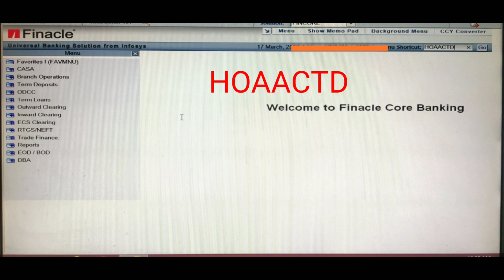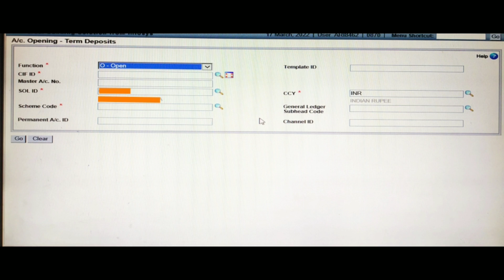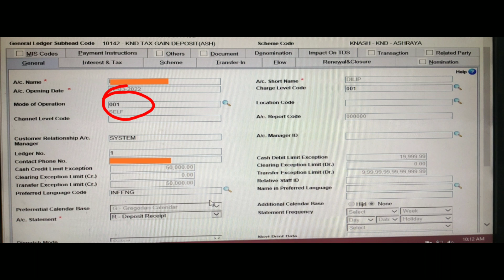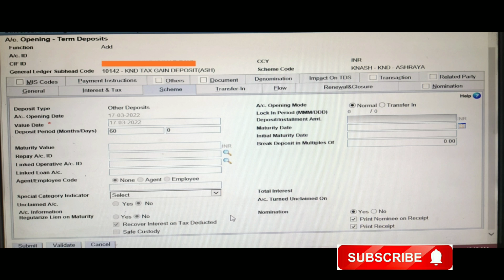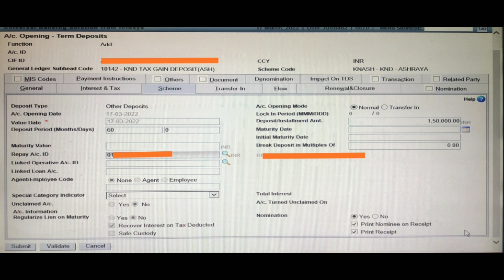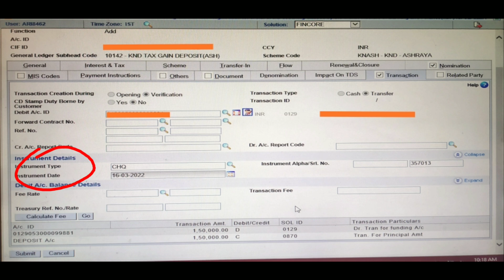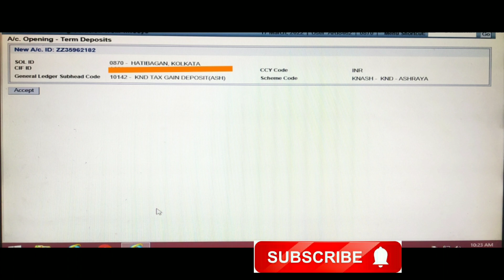Finacle 10 Tutorial || HOAACTD || How to open Tax Gain Deposit || Learn and gain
Hello friends in this video I discussed about Finacle 10 Tutorial , how to open Tax Gain Deposit in finacle 10 so watch the video till end.Thank you
finacle tutotrial
finacle10 tutorial pnb
infosys finacle